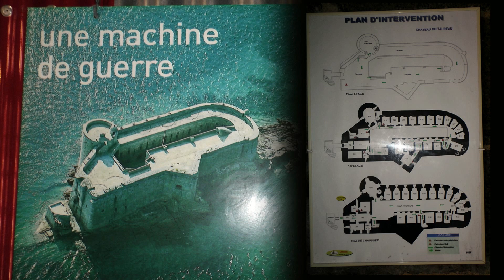LE CHATEAU DU TAUREAU [HQ 1080p HD]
Construit au XVIème siècle par les habitants de Morlaix pour protéger la ville des pillages anglais, le château du Taureau fût restauré et agrandi par Vauban, à la demande de Louis XIV. Il assuma alors successivement les fonctions de défense, de prison, de résidence secondaire, puis d’école de voile avant d’être menacé par la ruine au début des années 80.
La découverte de ce fort à la mer est un véritable voyage au cœur de l’Histoire.